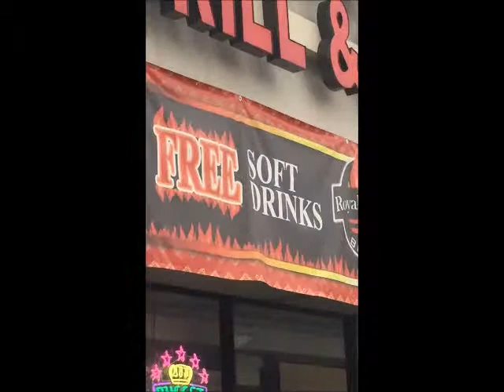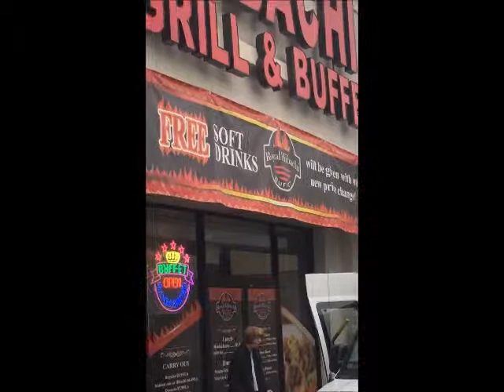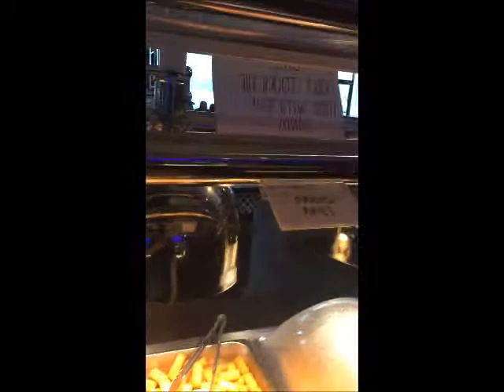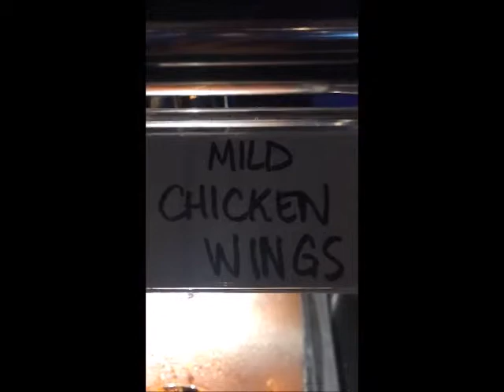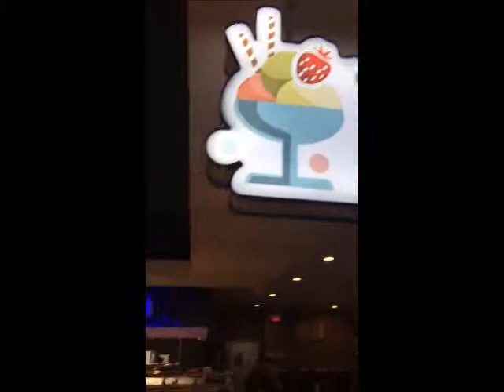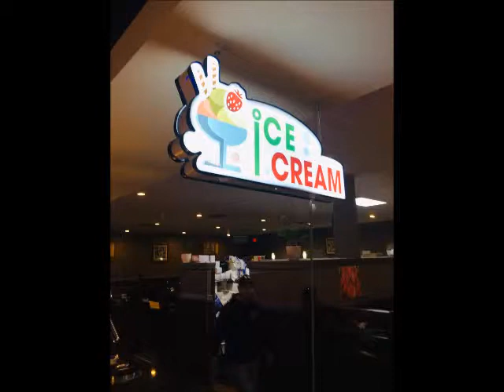Turf & Turf With a Tiny Bit of Surf-The Best Sports Event Hot Wings To Go At Royal Hibachi Buffet